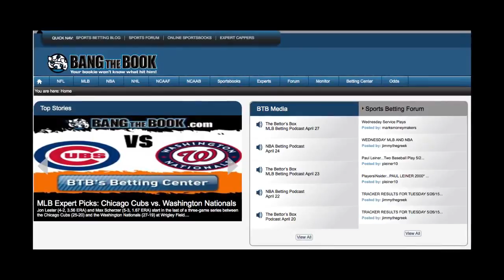2015 Nebraska Cornhuskers Preview and NCAA Football Odds